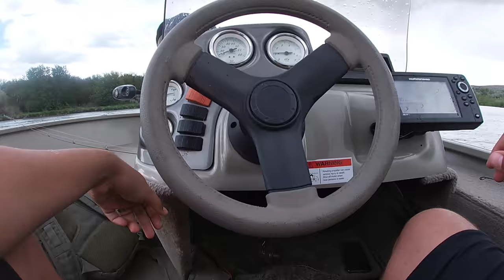Bass Fishing The Yakima River Delta - Richland WA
Fishing in rain and wind for Smallmouth Bass on the Yakima River. This stretch of the river is located in Richland WA.